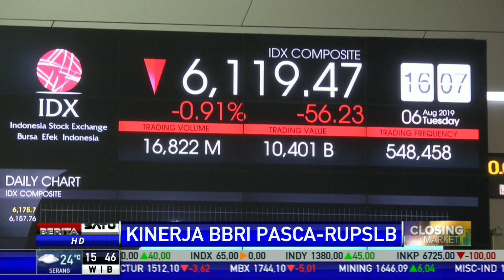Penunjukan Sunarso sebagai Dirut BRI Mendapat Respon Positif Investor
Wakil Direktur Utama BRI Sunarso didaulat menjadi Direktur Utama BRI menggantikan Suprayarto. Penunjukan Sunarso sebagai Dirut BRI mendapat respons positif investor, berdasarkan pergerakan saham BRI hari ini.

Facebook.com/BeritaSatu
Youtube.com/BeritaSatu